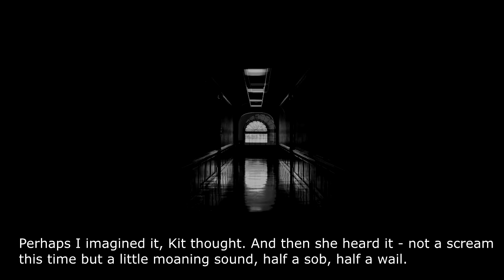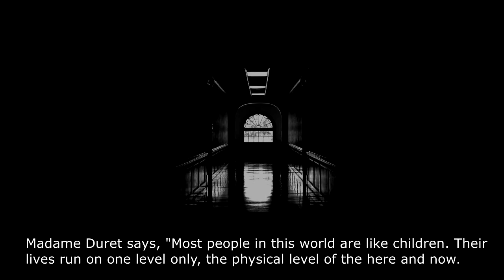DOWN A DARK HALL by LOIS DUNCAN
This is a quasi-summary of the book DOWN A DARK HALL by LOIS DUNCAN. Here are my notes:
This book is about:
Kit Gordy
Sent to a haunted isolated boarding school called Blackwood
Madame Duret
The evil headmistress.

Four students in the entire school.
Four students with special attributes.

Somebody screamed. Somewhere in the blackness on the far side of the door. It was a funny scream, choked off in an instant as though a hand had been pressed suddenly to cover the mouth. Perhaps I imagined it, Kit thought. And then she heard it – not a scream this time but a little moaning sound, half a sob, half a wail.

The girls have strange dreams.
The girls see ghosts.
The girls are mediums through which demons express themselves.
Kit composes music.
Lynda paints.
Ruth does high-level math and science.
Sandy writes morbid poetry.

The girls are possessed.

Madame Duret says, “Most people in this world are like children. Their lives run on one level only, the physical level of the here and now. From day to day they go, seeing the material things that surround them, believing that there is nothing beyond this. But they are not correct. There is a second level of reality, a spiritual level that is as real as the physical. It transcends the first level and exists beyond it. A few special people are blessed with an extraordinary sensitivity to this spirit world and can bridge with their minds the space between the two realities. I am one of those people.”